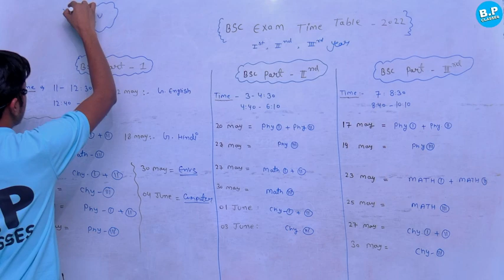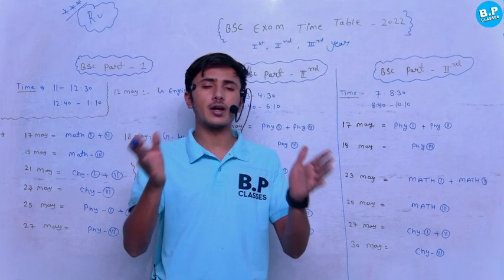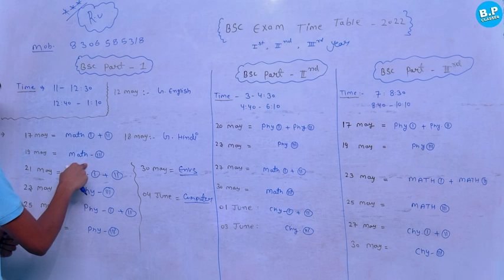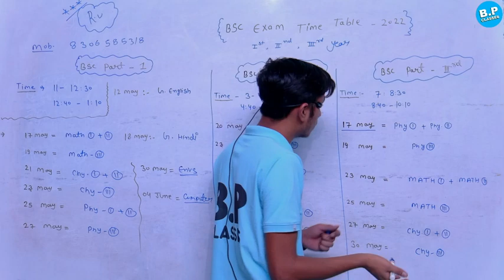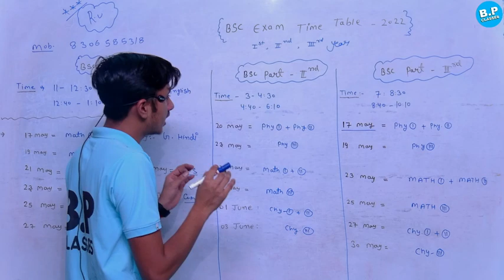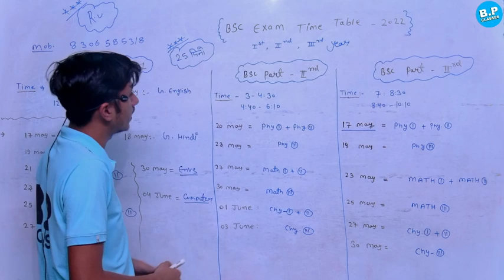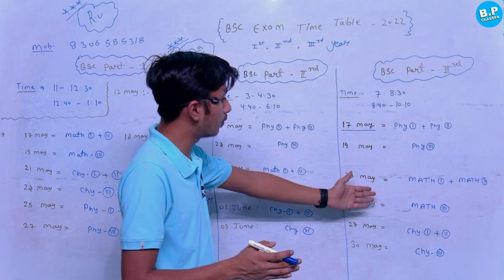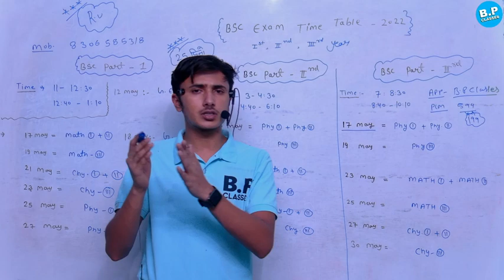BSC 1st ,2nd ,3rd year exam Time Table 2022 // ध्यान से समझें 🤔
Teligram link - BSC PRO CLASSES

// unit-1 // Revision class // Math // Paper -2 // complex analysisecial Offer // All Bsc Students // Chack now